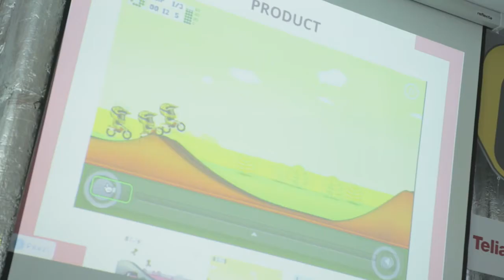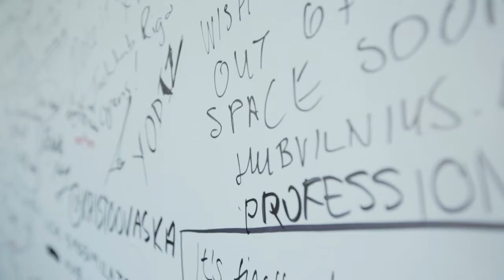Startup Sauna on Tour of Northern Europe - Interview with Hugo Santos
We talk to Hugo Santos about differences and similarities between the startups in Riga, Helsinki, Warsaw and Tampere.

Hugo Santos is one of the coaches at Startup Sauna this year, and he's currently working on a new project of his own called luvthepie. He's also the co-founder of Blaast. He recently got back from Startup Sauna's Wamup tour where they travelled around Northern Europe and Russia in search of the next batch of Startup Sauna teams.

00:14 I just came back from Warsaw, before that we were in Tampere and Helsinki, and the first one was in Riga.
00:35 We try to reach out to as many startups in Northern Europe and Russia as possible
00: 45 The quality of the startups was event across different countries and cities
01:01 We saw more mature startups in Tampere
01:14 Poland had a much younger crowd
01:33 Variations of the same ideas are pitched in all countries
01:50 What startup trends have you seen during the tour?
02:15 Slush will be really big this year